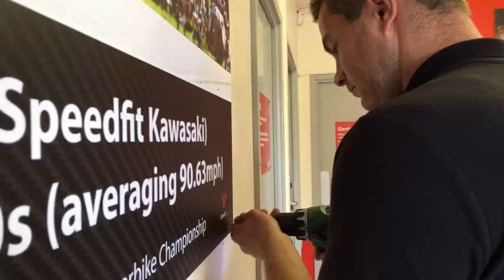Lee Jackson - Cadwell Park Lap Record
Follow the circuit on Facebook, Intagram and Twitter for more content from Lincolnshire's 'Mini Nurburgring'.